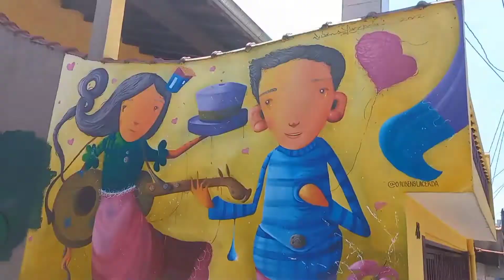Mural Arte Santo André ABC. Beco do Anão